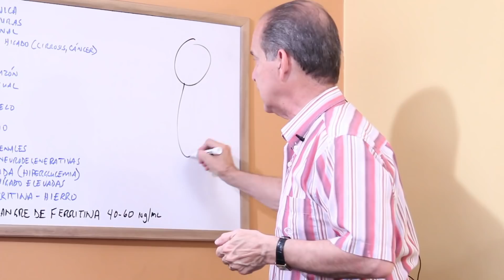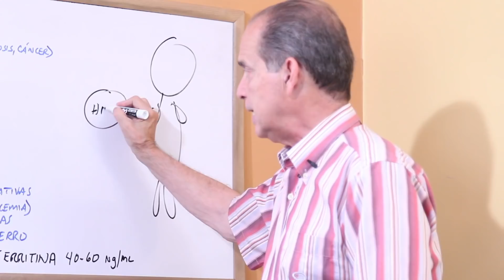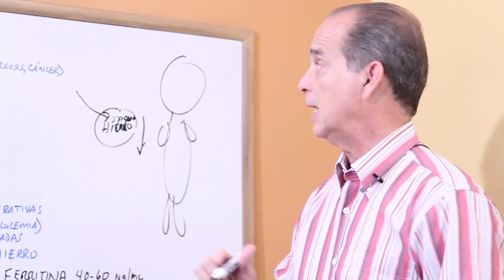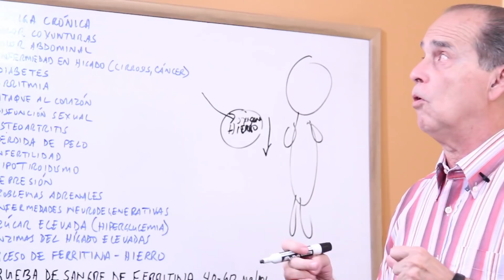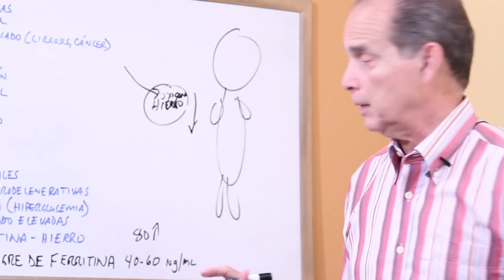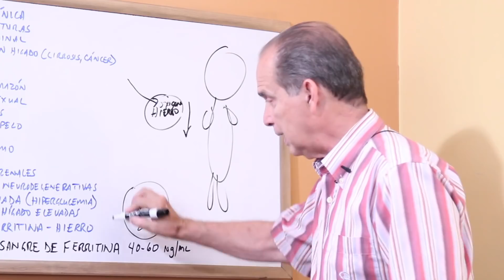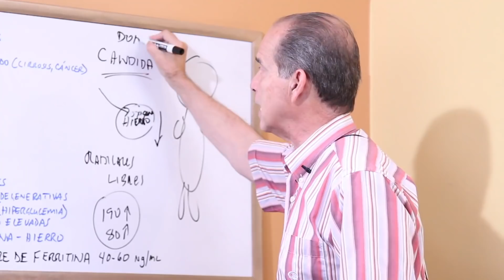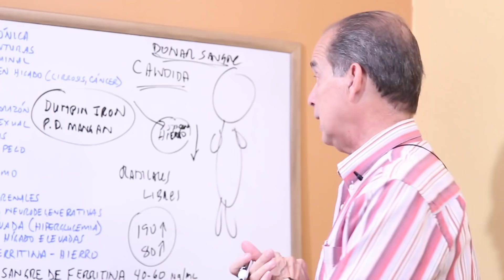Episodio #1736 Los Peligros Del Exceso De Hierro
El exceso de hierro es peligroso. Algunas de las consecuencias de tener este exceso son: fatiga crónica, dolor abdominal, enfermedades del higado, diabetes arritmia, entre muchas otras. Descubre con Frank cómo evitar este exceso.